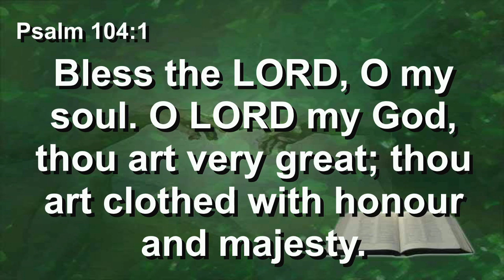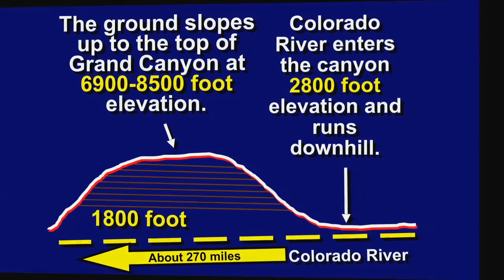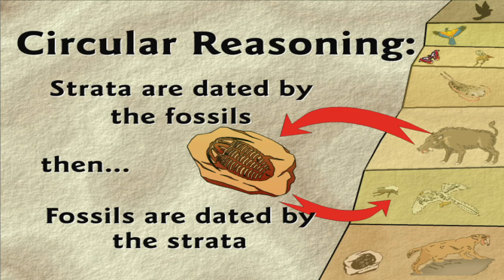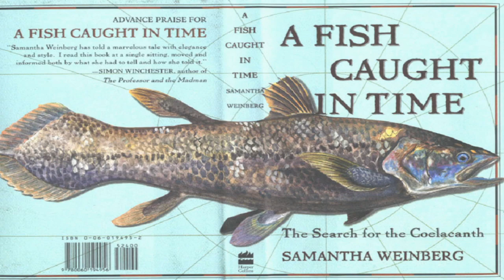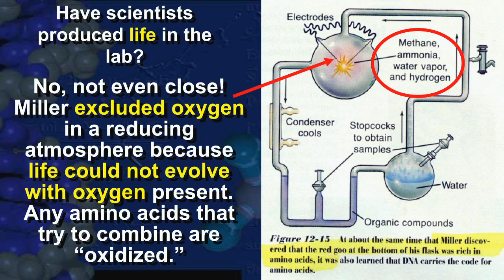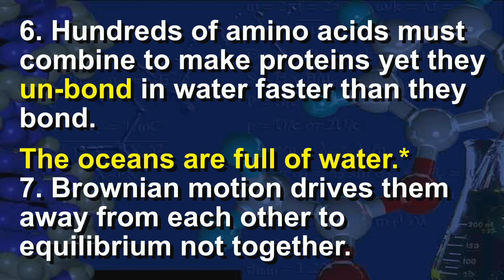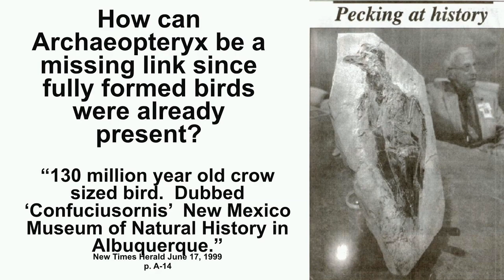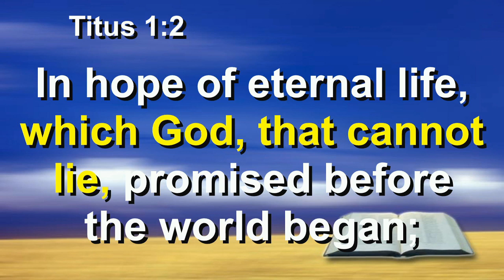What Do the Textbooks Say? Geology and Fossils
Creation Seminar session 11
Even the rocks testify there is a God!.